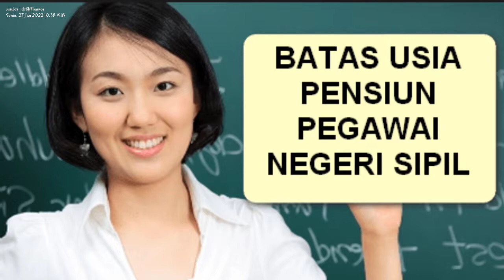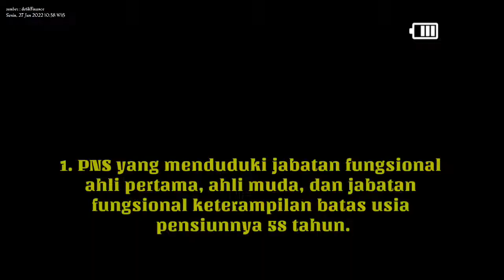Batas Usia Pensiun PNS Berdasarkan Jabatan Fungsional, Umur Berapa?